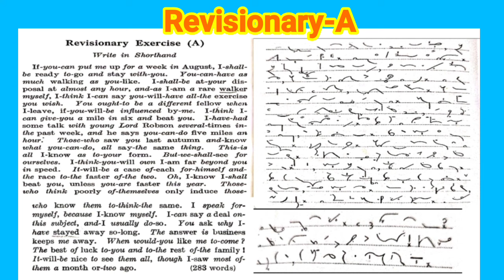Revisionary-A dictation 60wpm English pitman shorthand